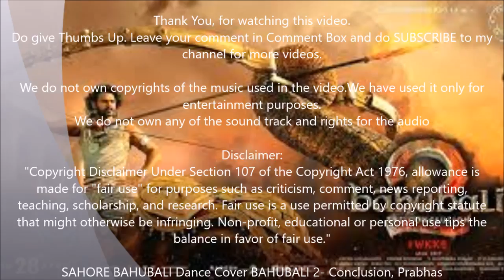Jio Re Bahubali | Bahubali 2 | Salman Khan of South - Prabhas | Dance cover by Bhavna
SAHORE BAHUBALI Dance Cover BAHUBALI 2- Conclusion, Prabhas - Choreographed by Bhavna Maheshwari.